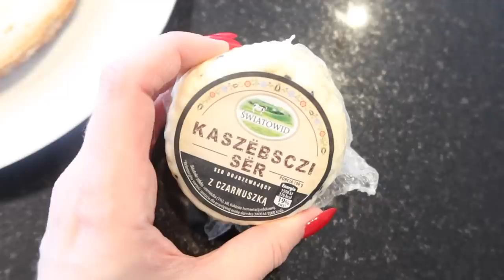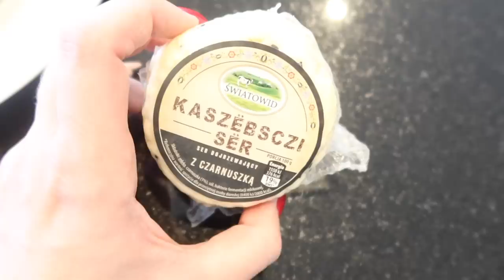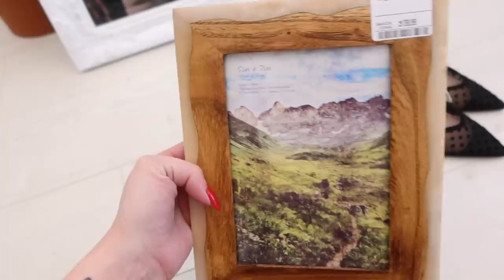NAJŁADNIEJSZY KUBEK DO KAWY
BECCA
Under Eye Brightening Corrector

BECCA
Under Eye Brightening Setting Powder

BENEFIT COSMETICS
Brow Styler

HOURGLASS
Ambient Lighting Palette